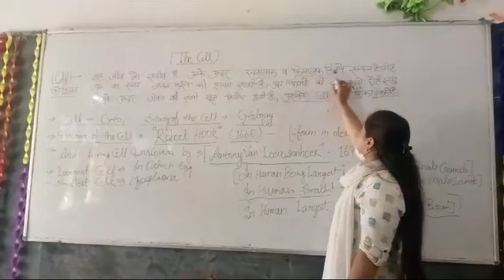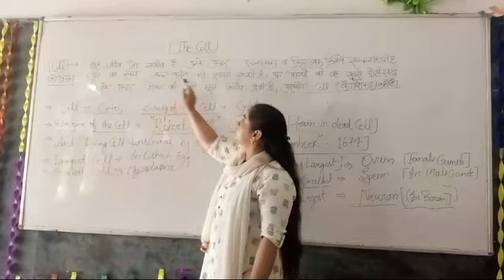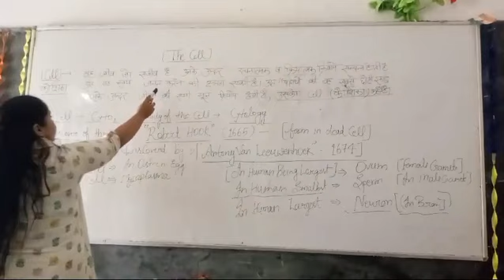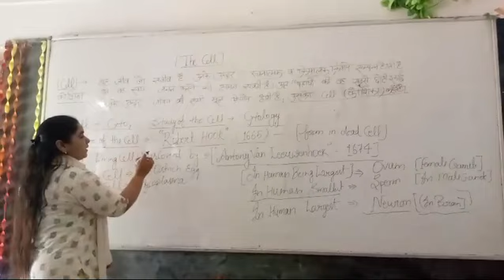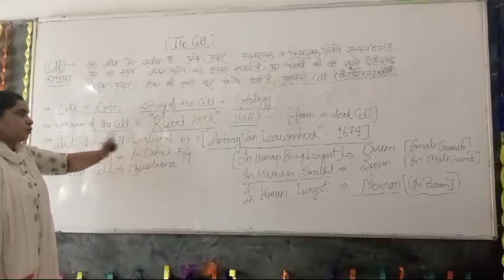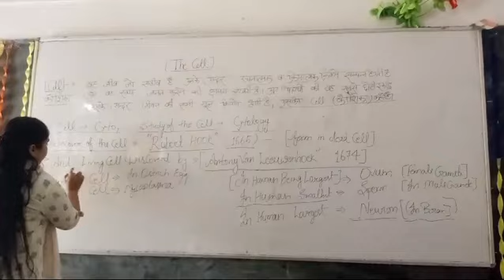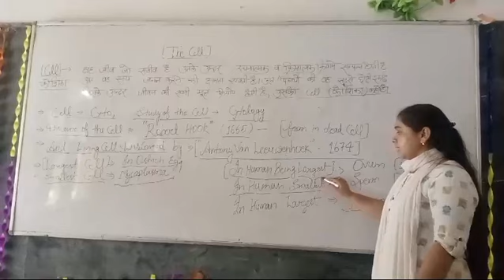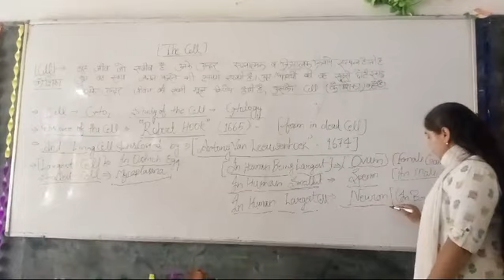Cell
life is All About cell.